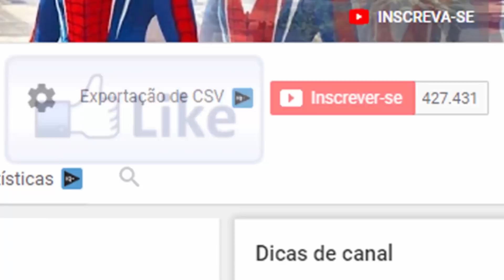TEAM HOMEM ARANHA VS TEAM DAME TU COSITA NA CORRIDA DE 100 METROS COM DISCO VOADOR - GTAV GAMEPLAY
TEAM HOMEM ARANHA VS TEAM DAME TU COSITA.

O DESAFIANTE DE HOJÊ É O E.T VERDE QUE DANÇA MUITO.

SERA QUE ELE TAMBÉM SABE CORRER? E VAI VENCER O TIME HOMEM ARANHA COLORIDO.

UMA SUPER CORRIDA DE 100 METROS COM VARIOS OBSTÁCULOS E VARIOS DISCOS VOADORES.

PRA QUEM É SUA TORCIDA?

HOMEM ARANHA VS DAME TU COSITA

BEM VINDO AO CANAL MAURICIO PITZER

PLAYLIST- GTA V

CRÉDITOS:

MAURICIO PITZER DE SOUZA.

MÚSICAS DA BLIBIOTECA DE ÁUDIO DO YOUTUBE.

PERSONAGENS